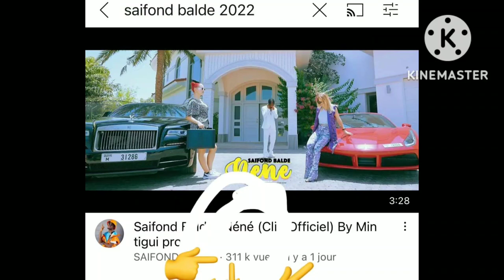saifon balde tape fort encore qui va lui arrête